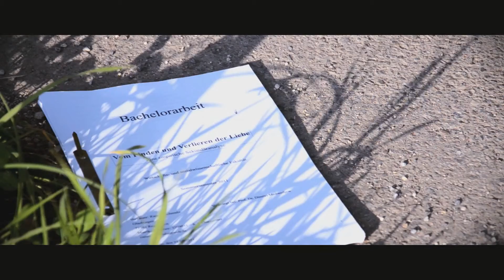George Tounas as "Ramón" in short film "Zwei glorreiche Kommilitonen" (2011)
Produced and directed by Frank Kayan.